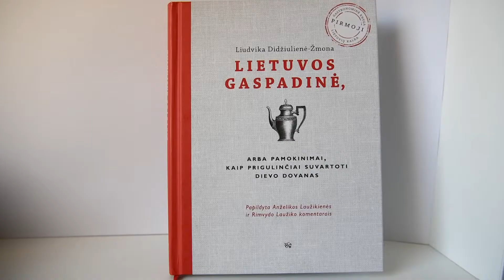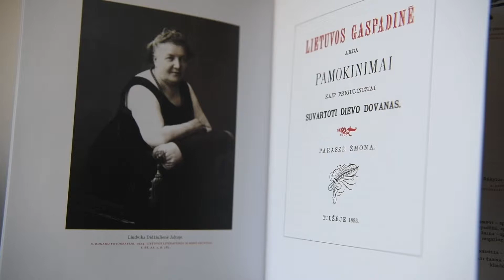Rimvydas Laužikas pristato „Lietuvos gaspadinę" (II dalis)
Šiais laikais nemažai diskutuojame apie Lietuvos virtuvę, lietuvišką gastronominį tapatumą. Dažnas klausiame, kokie gi tie tikrieji lietuviški patiekalai? Jei ne cepelinai, ne kugelis ir ne bulviniai blynai, tada kas? Atsakymus į šiuos klausimus rasime pirmojoje, 1893 metų gastronomijos knygoje lietuvių kalba, Liudvikos Didžiulienės-Žmonos „Lietuvos gaspadinėje“.